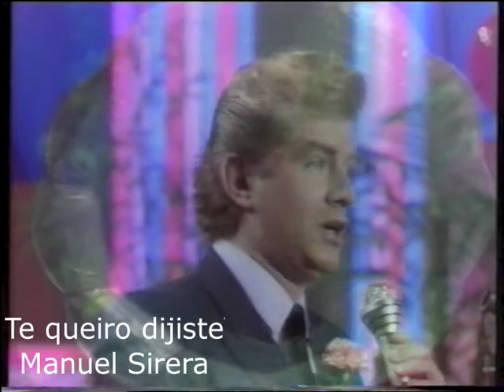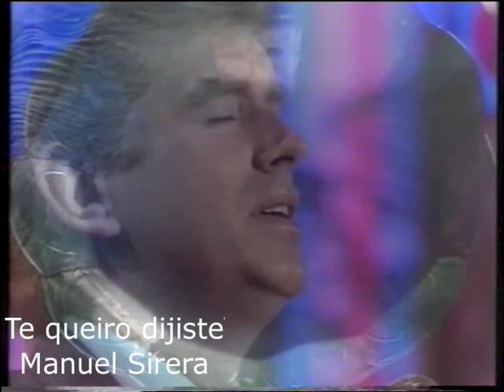Manuel Sirera " Te quiero dijiste"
Te quiero Dijiste / Maria Grever
MANUEL SIRERA